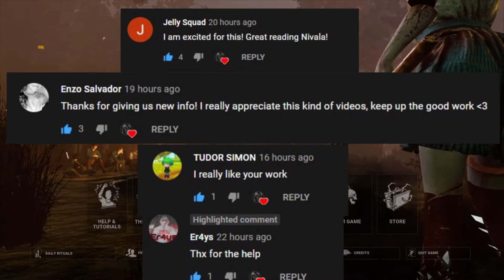Making Survivors Insane! | Dead by Daylight Killer Ranked Road #4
Hello everyone and welcome to some more Killer gameplay as I work my way up the ranks.